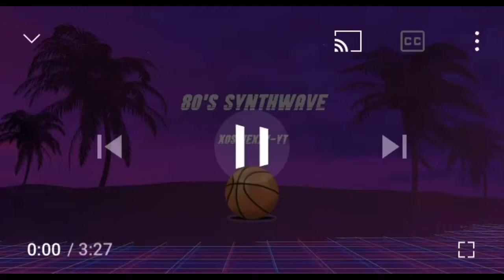Lone wolf gang🐺💚